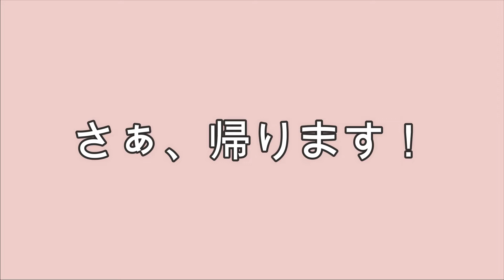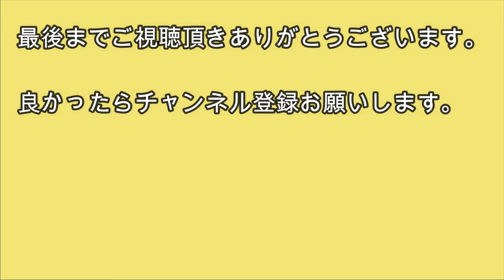｟グルメツーリング｠羽生・加須へグルメツーリング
羽生・加須へツーリングに行きました。
せっかくなので、この季節ならではのいちご狩り、そしてご当地グルメの
加須のうどんを食べに行ってきました。
お天気も良くて、気持ちのいいツーリングでした。